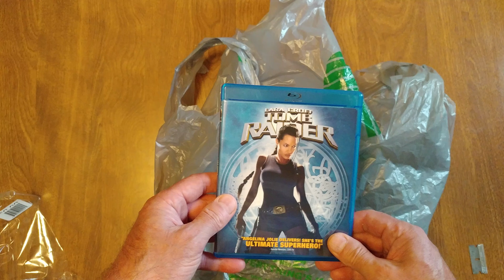UNBOXING DOLLAR TREE $1 Blu-Ray MOVIE LARA CROFT 'TOMB RAIDER'